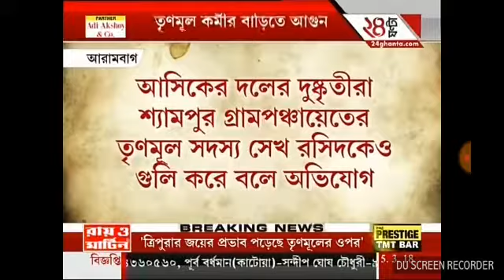pursurah tmc vs tmc